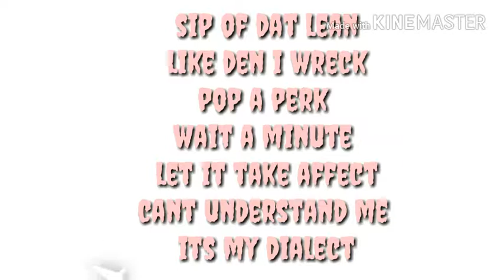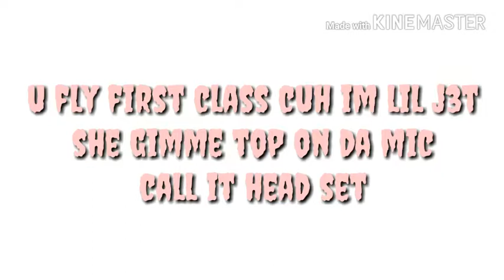Lil j3t toolie